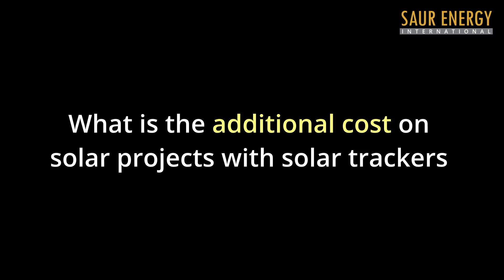Solar Trackers Gaining Traction in India: Chintan Patel, Sunchaser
Sunchaser is a Gujarat-based single-axis solar tracker manufacturer. These mounted structures help the solar panels rotate toward the sun’s direction to maximize energy generation. The company has the experience of supplying its product in around 30 countries across the globe.

Chintan Patel, Chief Technology Officer (CTO) from Sunchaser, in a short interview with Saur Energy at the sideline of RenewX exhibition in Hyderabad, spoke about the technology, its relevance and demand in the Indian solar industry market. Excerpts from the interview:.